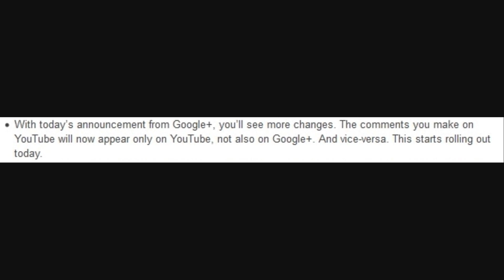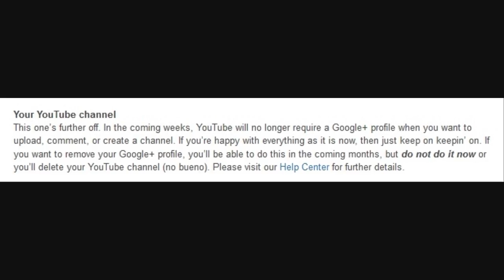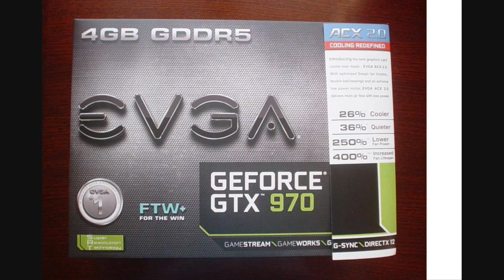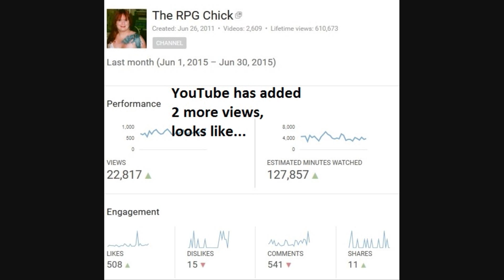Broodling Bulletins # 4 - July 2015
Channel update for June of 2015. Find out what's going on - and what's coming up - with the channel. Also, I got my new headset! Again. And Google+ is detaching itself from YouTube, yay!